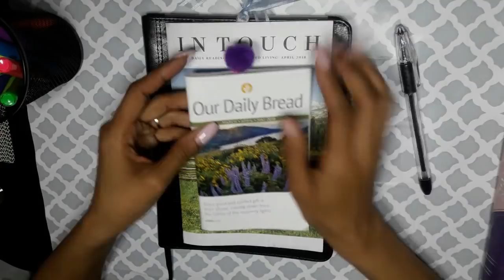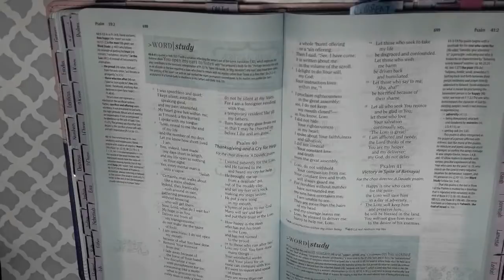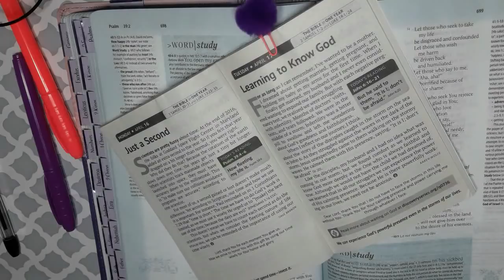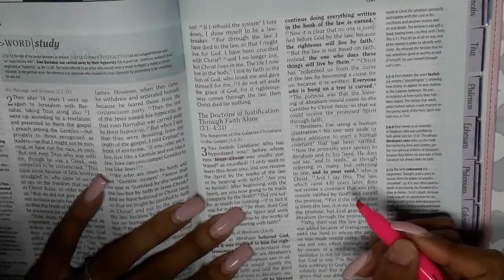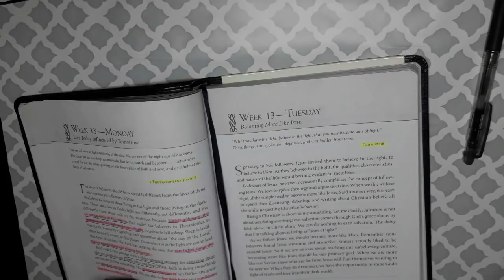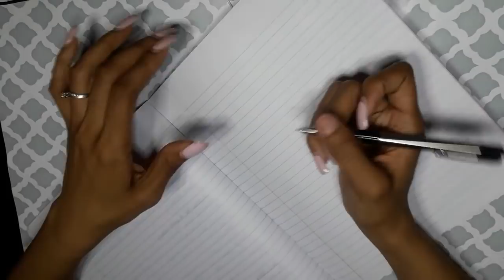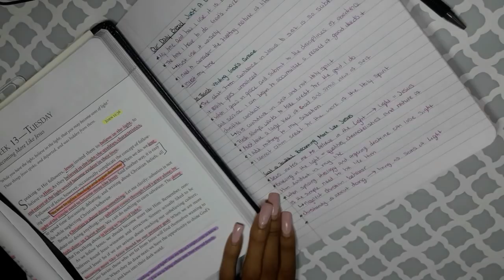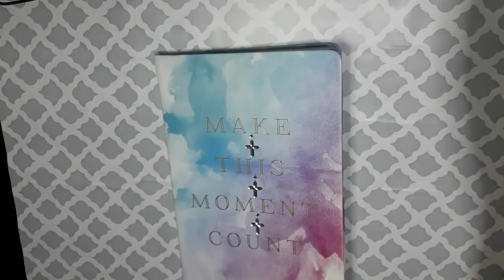Devotional with Me #1 | Our Daily Bread, In Touch & God is Faithful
Hello Gems!

This is the first of a "series" I want to do that's similar to my study with me video. I will record my morning devotional routines and share them with you all.

"He must increase, but I must decrease." - John 3:30

▪ God is Faithful complied by Thomas Nelson